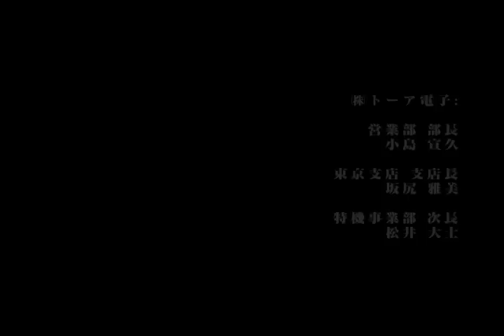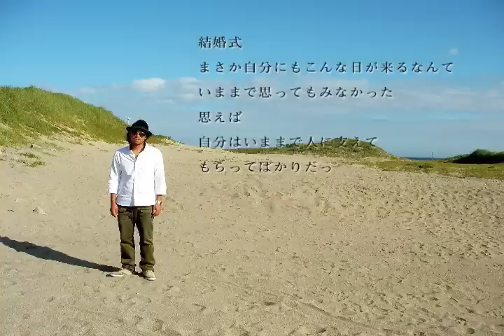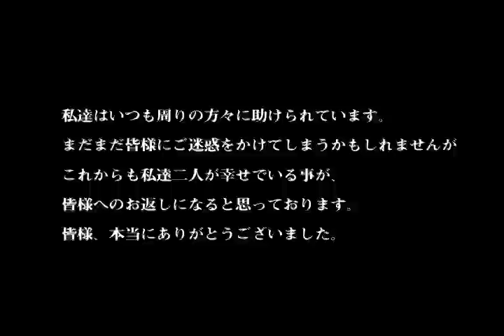1220ちば・えばエンドロール